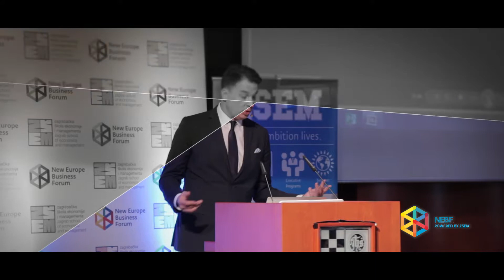NEBF2017: Why nations fail?